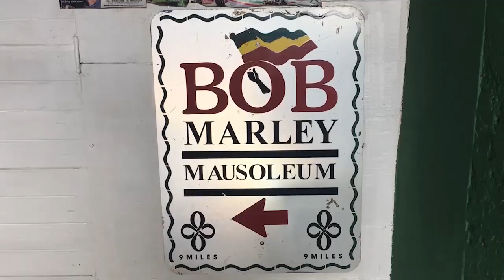10 REASONS WHY PEOPLE LOVE PERU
This video will provide 10 REASONS WHY PEOPLE LOVE PERU. These are not ALL the reasons why people love Peru and if you have a reason why you love Peru, put it in the comment section and I will make another video.

1. Machu Picchu
2. The Inca Trail
3. Cusco's Architectural Treasures
4. Lake Titicaca
5. Colca Canyon
6. Nazca Lines
7. The Sacred Valley
8. Ollantaytambo
9. Arequipa's Historical City Center
10. Lima's Historical Center

Peru is a country in South America that's home to a section of Amazon rainforest and Machu Picchu, an ancient Incan city high in the Andes mountains. The region around Machu Picchu, including the Sacred Valley, Inca Trail and colonial city of Cusco, is rich in archaeological sites. On Peru’s arid Pacific coast is Lima, the capital, with a preserved colonial center and important collections of pre-Columbian art.